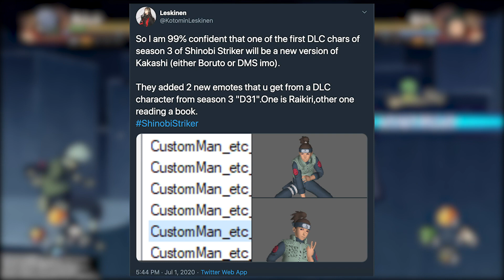FIRST SEASON 3 DLC CHARACTER "POTENTIALLY" LEAKED - Naruto to Boruto Shinobi Striker